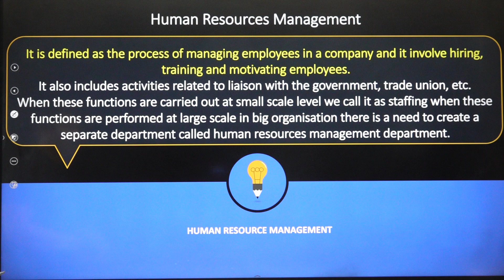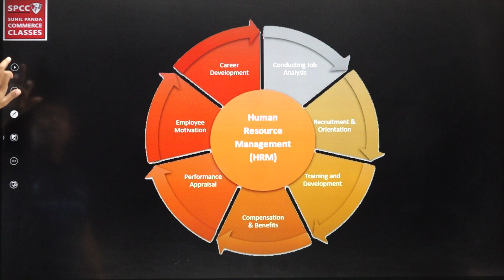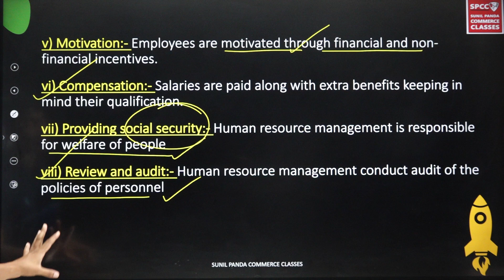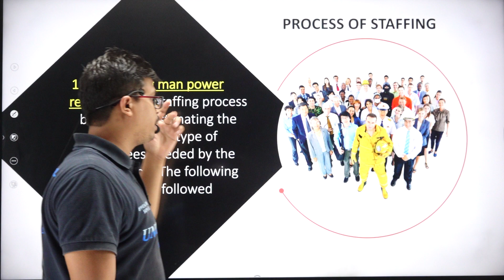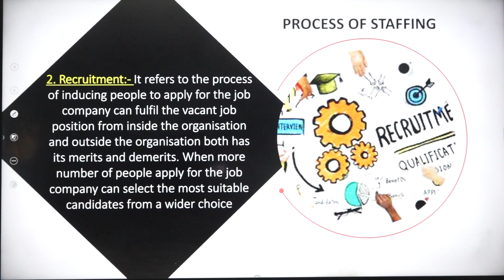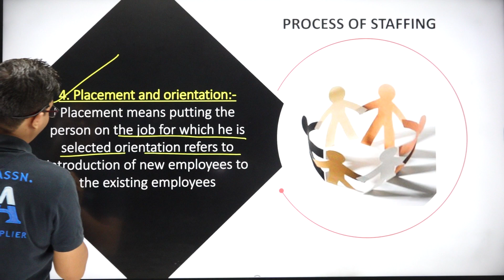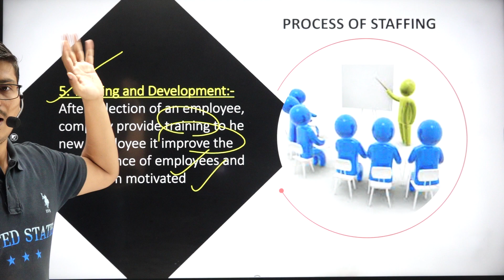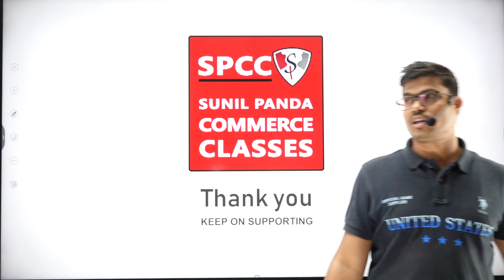Staffing Class 12th Business studies | Part 2. Staffing Process & Human Resource Management.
BEST WISHES
( SUNIL PANDA )